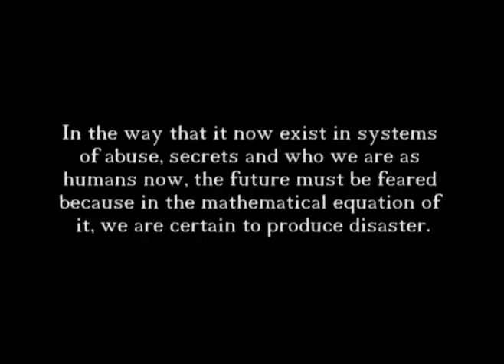Fear of the Future as Mathematical Certainty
A discussion with Bernard Poolman about the Fear of the Future as a Mathematical Certainty considering the simplicity of "we reap what we sow".

In the quest for a world where everyone is Equalified to Live a Dignified Life. The Equal Money system will be a first step in the political agenda of the Equal Life Party worldwide once we start participating in democratic elections. Join the Desteni Forum for discussions.

See life coaching join the forum